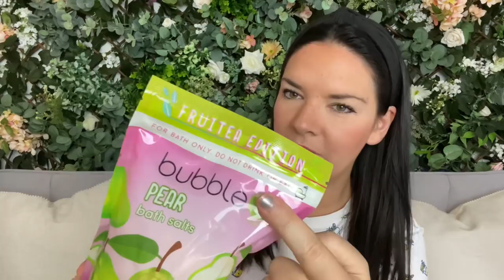Huge Home Bargains Haul | Amazing Finds | Home Bargains Haul July 2021 | Kate McCabe